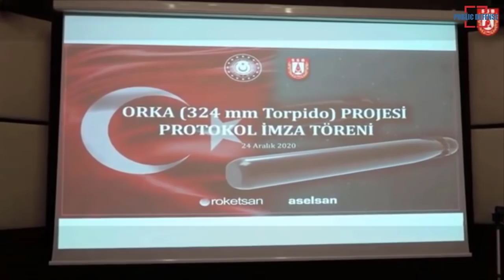Turkish Announced the Launching of a 324mm ORKA Torpedo Project to Meet the Turkish Navy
Turkish Presidency of Defense Industries (SSB) will lead a project develop a lightweight torpedo or LWT called Okra to replace the U.S. made MK 46 and MK 54 LWTs.

Chairperson of the Presidency of Defense Industries Ismail Demir on Sunday announced the launching of a 324 millimeter Torpedo Development Project to meet the Turkish navy's needs LWT.